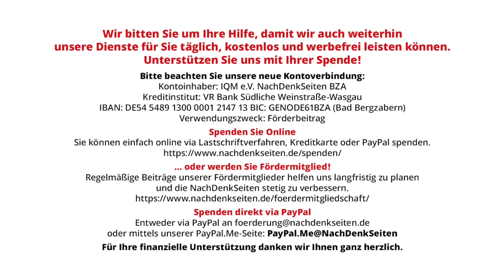Scholz’ Diebstahl – ein Beitrag für die Schweizer Weltwoche von Albrecht Müller | NDS-Podcast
Scholz’ Diebstahl – ein Beitrag für die Schweizer Weltwoche von Albrecht Müller | NachDenkSeiten-Podcast | 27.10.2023

Der deutsche Bundeskanzler will Zuwanderer abschieben und gleichzeitig den ärmeren Völkern jene Arbeitskräfte abwerben, die vorher auf Kosten dieser Völker ausgebildet worden sind. Diese Absicht hat er in einem Interview mit dem Spiegel ausführlich und in Variation beschrieben. Hier folgt der Link auf den Artikel in der Weltwoche und anschließend auch der Text. Hier wird gut sichtbar, wie sehr die gängige Sprache geprägt ist von den Interessen der Wirtschaft. Es ist eine „Klassensprache“.

Artikel veröffentlicht am: 27. Oktober 2023 um 9:00